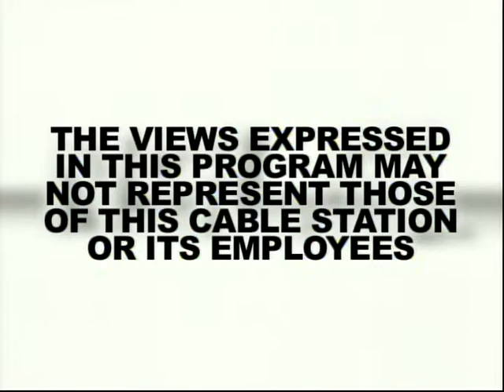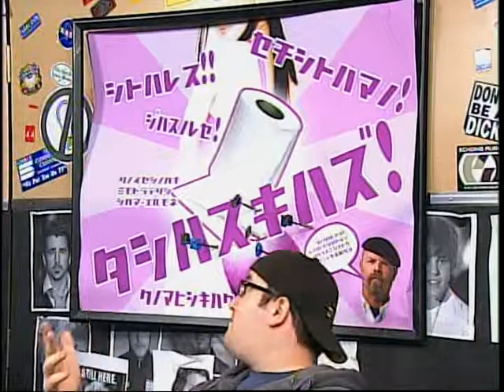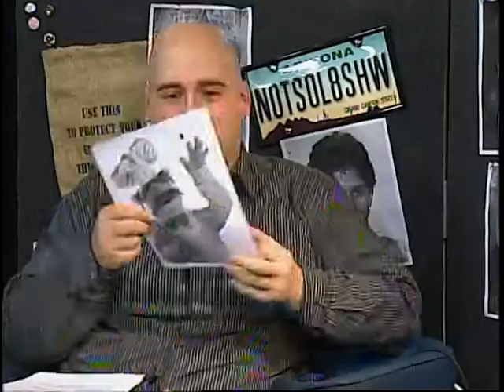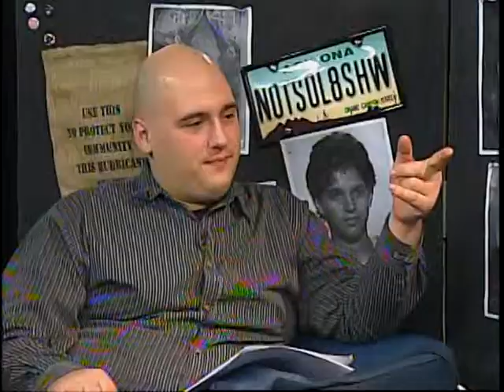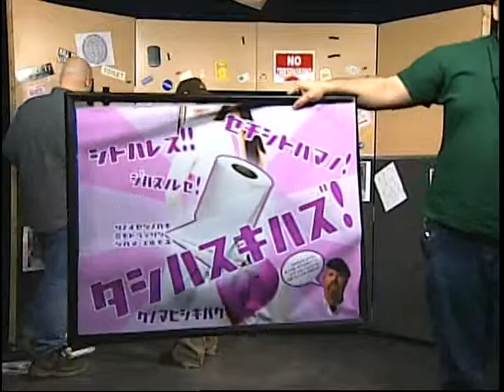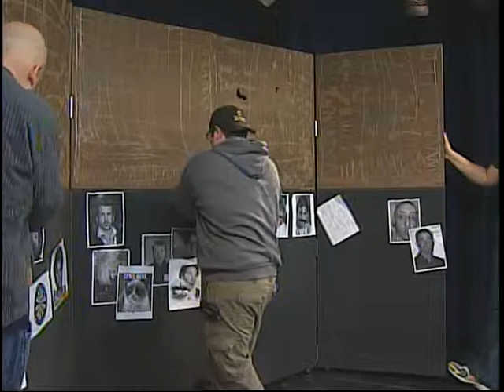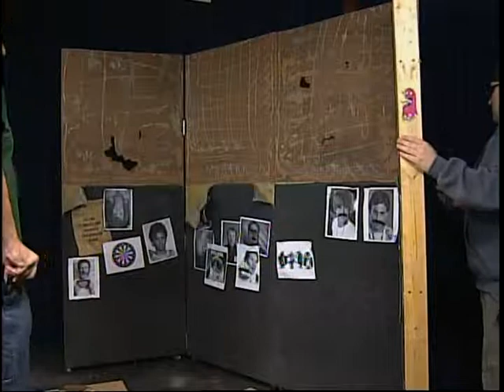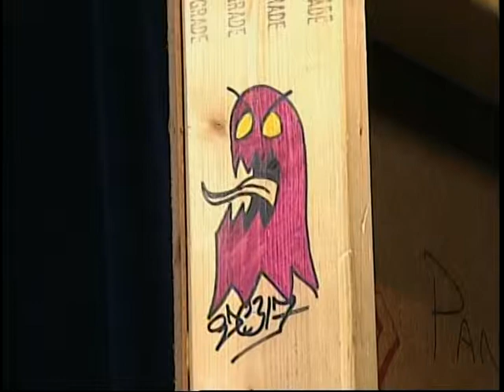The Not So late Show - February 1, 2013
Episode Title: Armasetdon
Season: 13
Episode: 5